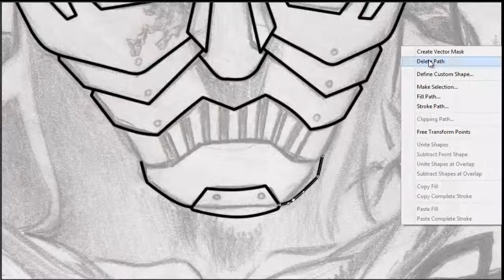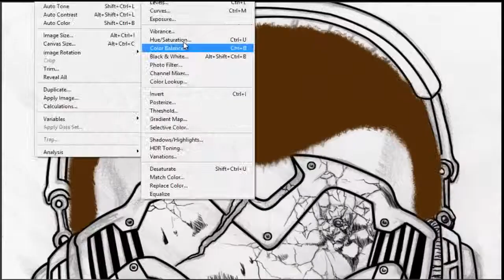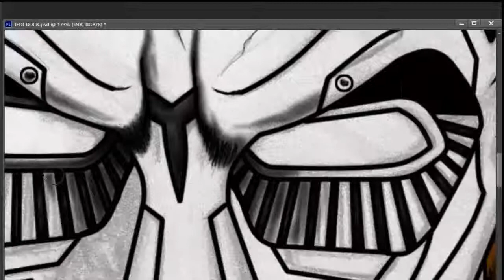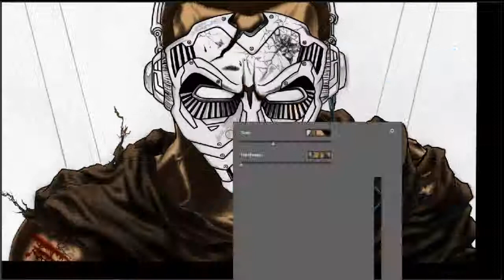ROCK THE FORCE, Jedi Speed Art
I just wanted to draw something with light sabers, I hope you guys like it.

The music is, Duel of the Fates, By John Williams.